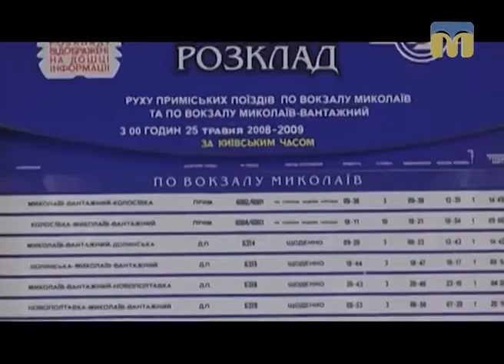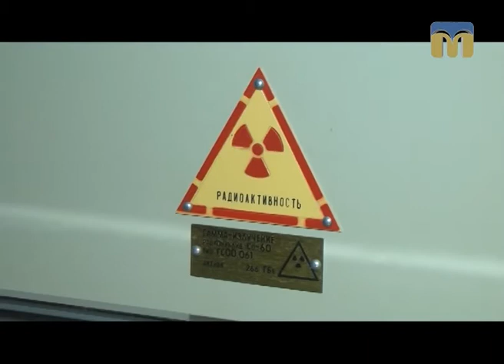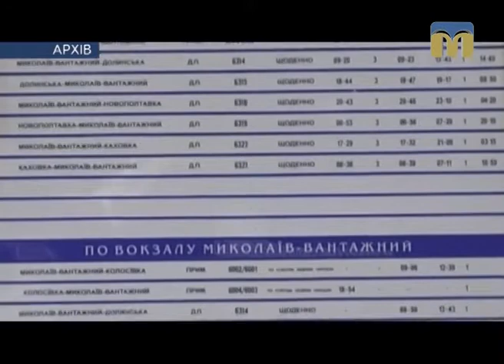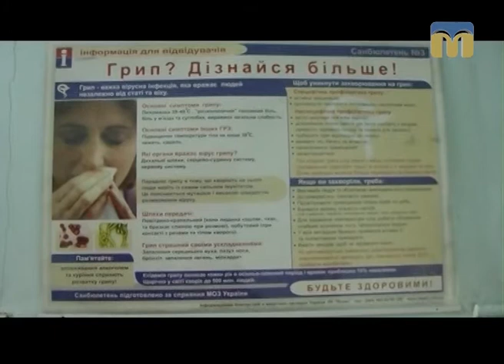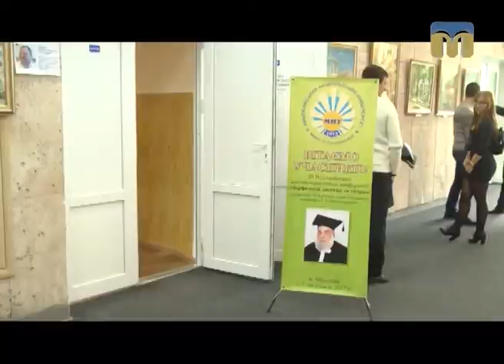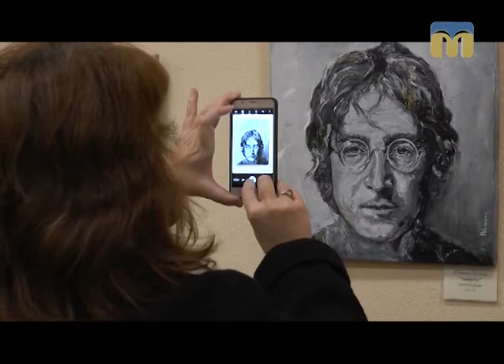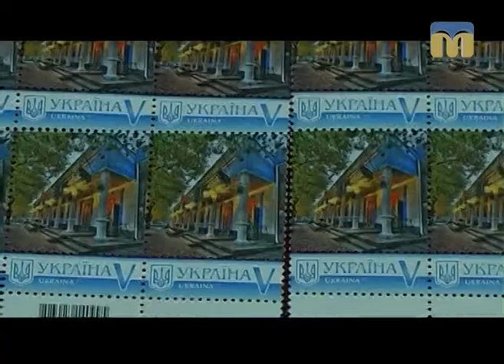Телевізійні новини Миколаївщини – 2.11.2017